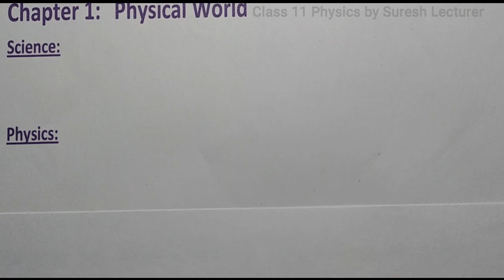Physics Class 11 Chapter 1 Physical World Part - 1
Class 11 Physics Physical World
In this video what is Physics, Scientific Method and Scientific Theroy. Free Video lectures for eleventh class 10+1 Physics. Foundation course for NEET IIT JEE Main Exam. Free Videos with pdf Notes.
Useful for CBSE, Haryana, Bihar, UP, Jharkhand, RBSE, Maharashtra, JAC, Jammu, Laddakh, Himichal, Punjab, UK, West Bangal, Madhya Pradesh Board Exam. NCERT Based Video Lecture.